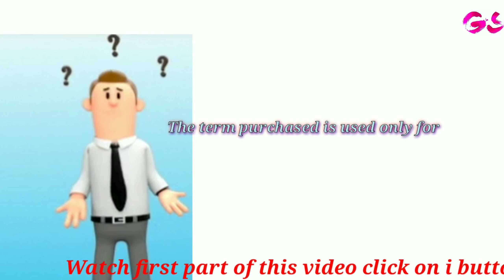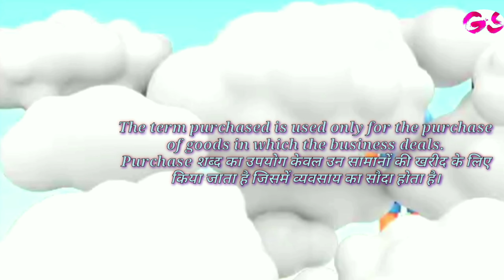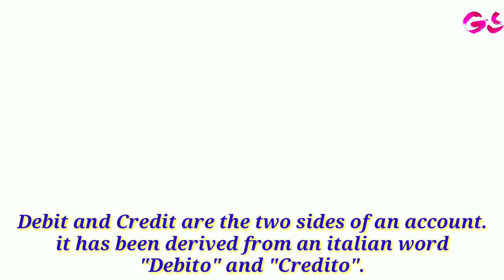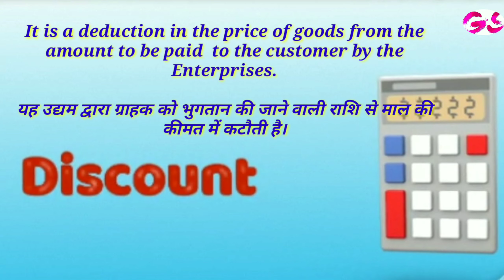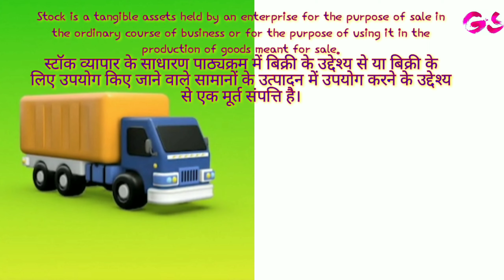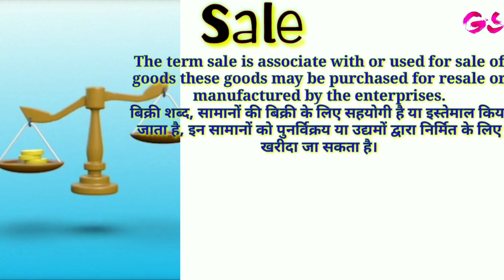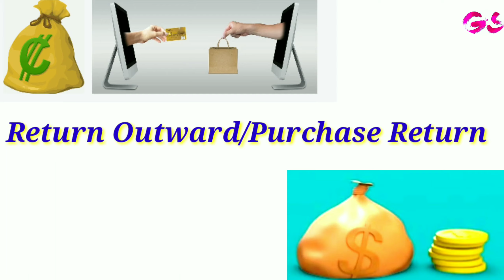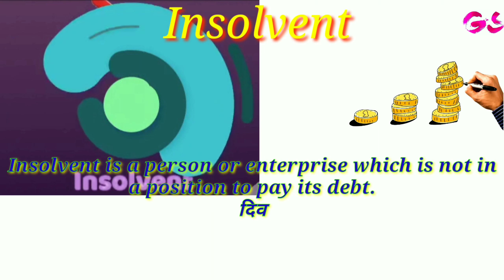Basic accounting terms Part-4 cbse | Accounting chapter 2 Class 11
Class 11 Accounts Chapter-2 | Basic Accounting terms - Part-4 | Chapter - 2 | Basic accounting terms Class 11 | Accounting chapter 2 Class 11 | Class 11 basic accounting terms @Gopal Sharma Classes

Hi all this is part 1 of basic accounting terms. you will be familiar about.
Business transactions, ACCOOUNTS, Sale, Capital, Liability, Drawings, sundry debtors, sundry creditors, rebate, insolvent, Bad debt, bill receivable, bill payable